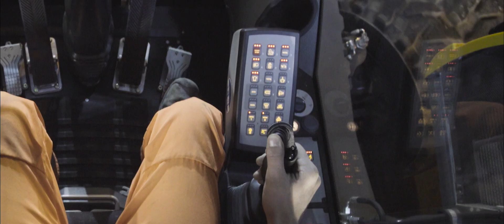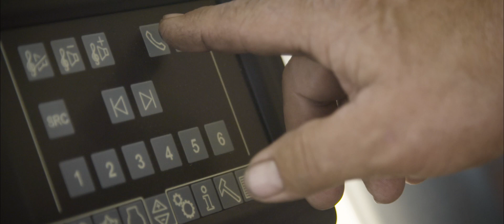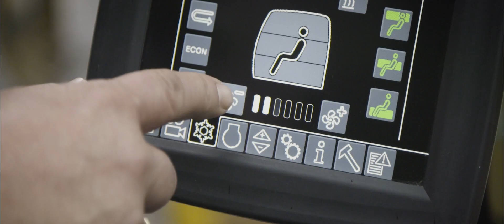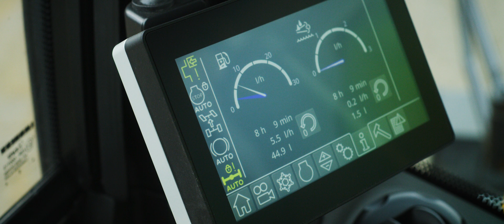Liebherr – Die Hydraulikbagger der Liebherr Compact Baureihe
​Liebherr Compact-Bagger stehen weltweit auf Baustellen für Kraft und Geschwindigkeit bei gleichzeitig kompakten Abmessungen.

Ob auf innerstädtischen Baustellen, im Verkehrswegebau, in der klassischen Erdbewegung oder im Kanal- und Rohrleitungsbau: mit Liebherr Compact-Baggern schneller mehr erreichen.